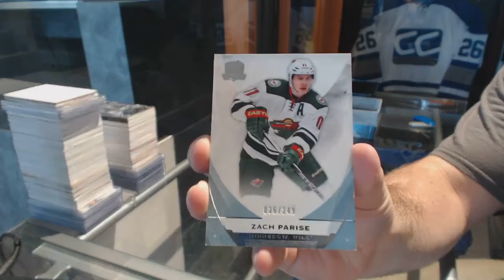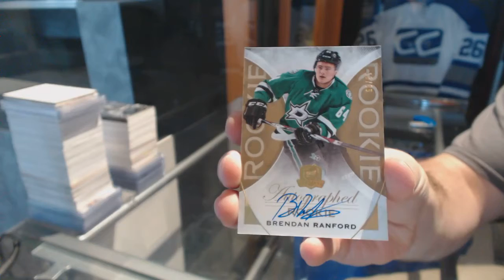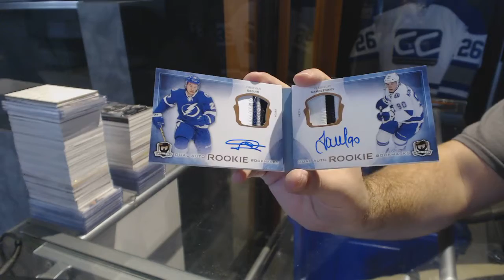15-16 Upper Deck The Cup Hockey Box Break - C&C GB #6819